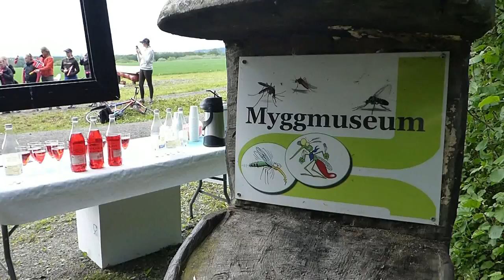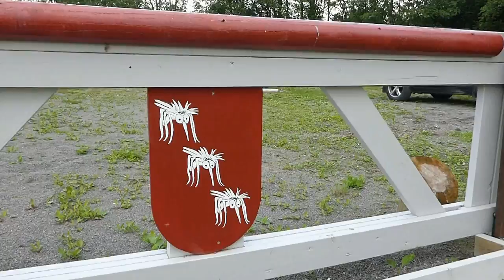5 års jubileum for Myggmuseet i Lillestrøm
Myggmuseet ved Sørum fritidsgård er kanskje det best besøkte museet i hele verden, besøkes av millioner av mygg. Og det er du som er festmåltidet hvis du besøker museet. Filmsnutten er fra sesongåpningen 2017